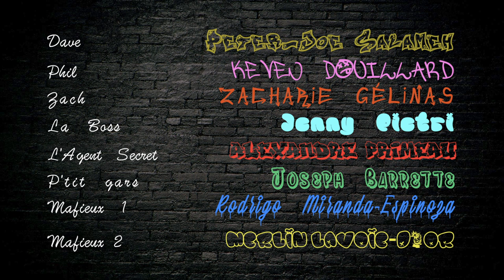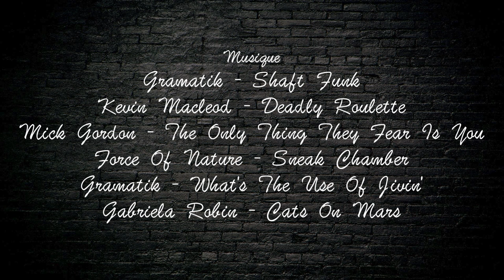Wait What? (court métrage)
Film réalisé sous le programme de cinéma du Collège Ahuntsic.